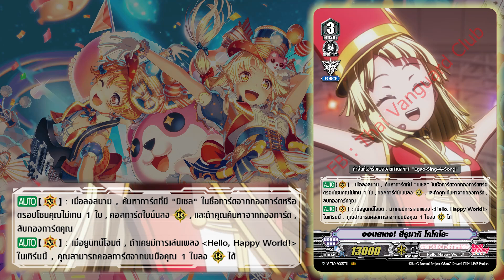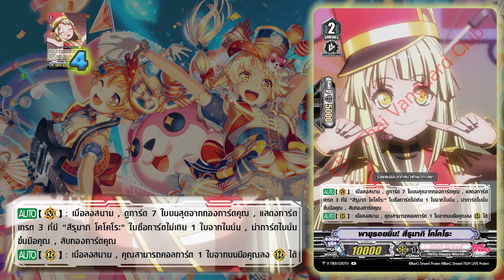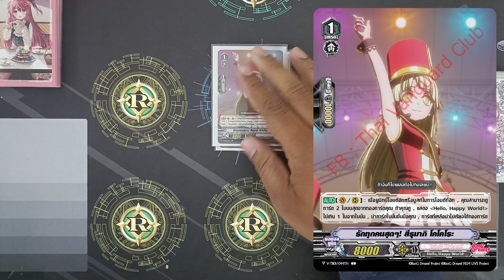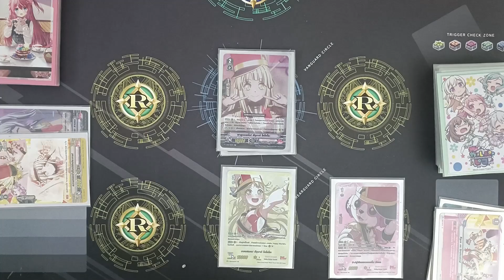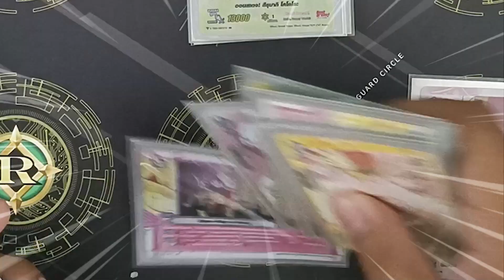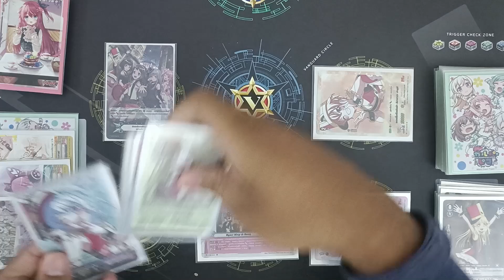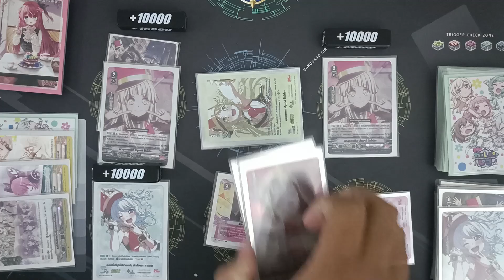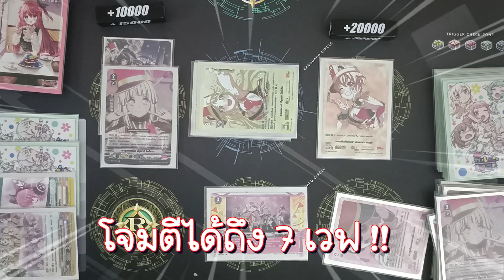[ Deck Profile ] แวนการ์ด แบงดรีม ฮัลโหลแฮปปี้เวิลด์ ฟอร์ซมีเวฟแบบเข้มๆ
💥 Deck Profile แวนการ์ด
✅ แบงดรีม ฮัลโหลแฮปปี้เวิลด์ (แคลนอนิเมชัน)
ว่ากันว่าสายนี้ โหดสุดของวงดนตรีในซีรีย์แบงดรีมแล้ว
เนื่องจากเป็นสายฟอร์ซที่สามารถเพิ่มรอบการโจมตีได้อย่างต่อเนื่อง
ทำให้คู่แข่งป้องกันได้ยาก เพราะในช่องที่ฟอร์ซวางอยู่หลาย ๆ ใบนั้น
เรียร์การ์ดที่โดดขึ้นโดดลงมาโจมตีในช่องนั้น จะมีพลังโจมตีสูงเอามากๆ
ทำให้เด็คนี้คว้าแชมป์มาได้หลายสนามในช่วงนี้เลยทีเดียว

เราไปดูสัดส่วนการจัดเด็คกันเลยครับ